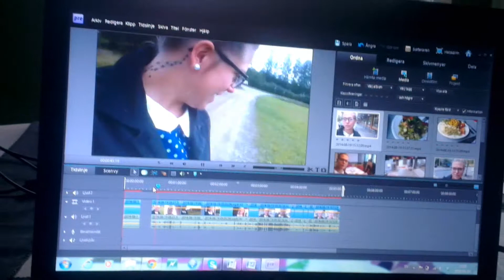A day in my life + What I ate today as a high carb vegan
Curious about how I spend my days? Take a look here. You get to follow me around work and se what I eat, and how eazy it is to find food to eat even when you are working.